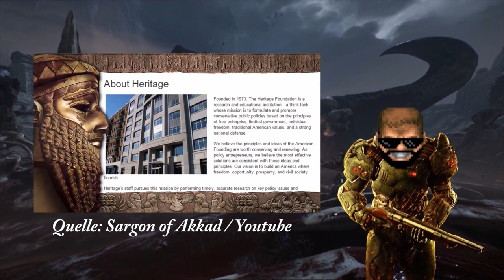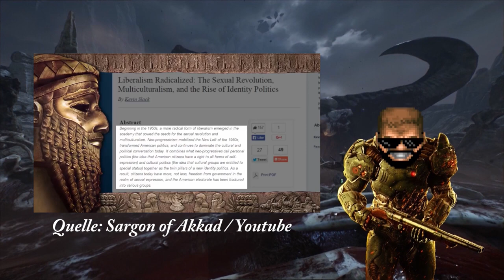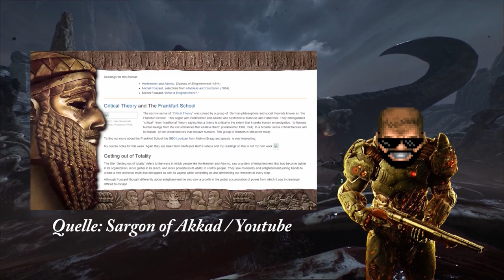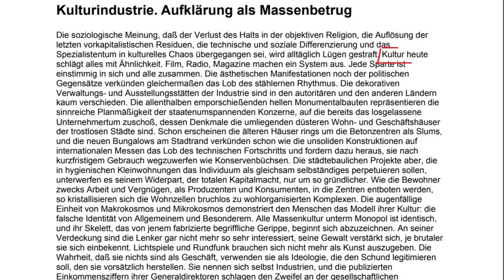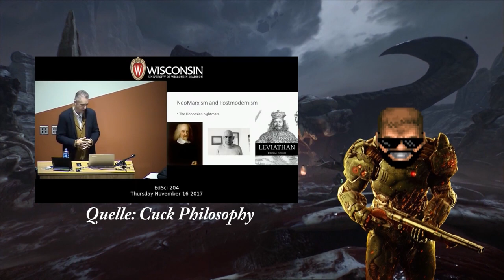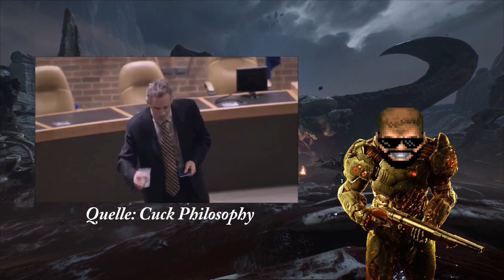Kulturmarxismus erklärt - Die rote Angst Teil 2/3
Wenn dir das Video gefallen hat, dann lass doch ein Like da ! Das würde mir sehr helfen und wenn du es sehr geil fandest...dann auf jeden Fall teilen :*

Der von mir zur Verfügung stehende Link ist vom Amazon Partnerprogramm.
Einfach den Link benutzen, wenn du was über Amazon kaufst (am besten Speichern) und du kannst mich auch so unterstützen! Du hast keine Mehrkosten.

Amazon Fire-TV Stick (Alle Modelle):

Amazon-Prime 1 Monat lang kostenlos testen

Amazon-Prime 12 Monate kostenlos für Studierende (Partnerlink)